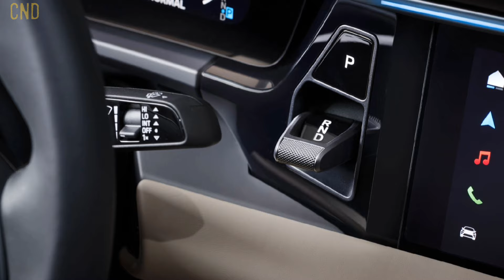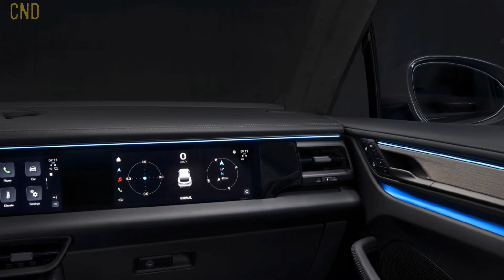2024 New Porsche Macan EV Revealed in details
2024 New Porsche Macan EV  Revealed in dateils |

The 2024 Porsche Macan EV is an all-new model, despite sharing its name with the existing gas-powered crossover. It rides on a new electric platform shared by Porsche and Audi and also sports a distinct design. Deliveries will begin in the second half of 2024.

Both the Macan 4 EV and Turbo EV feature all-wheel drive thanks to an electric motor on each axle. While the Macan 4 EV produces a maximum of 402 horsepower and 479 pound-feet of torque, the Turbo ups the ante to 630 hp and 833 pound-feet. The 4 tops out at a claimed 136 mph, while the Turbo will continue on to 161 mph. Both models feature air suspension with adaptive dampers, while the Turbo also makes use of Porsche Torque Vectoring Plus, essentially an electronically controlled differential on the rear axle, to make the crossover feel more nimble on a curvy road. Rear-wheel steering is also optional on the Macan EV.

The 2024 Macan EV utilizes a 95.0-kWh battery and supports DC fast charging at up to 270 kW. This allows the battery to go from 10 to 80 percent in approximately 21 minutes, Porsche says. While the Macan EV uses an 800-volt architecture to achieve such charging speeds, it also has a novel feature that essentially splits the battery into two 400-volt units when hooked up to a 400-volt charger, allowing charging speeds up to 135 kW. The Macan EV is also capable of AC charging at up to 11 kW. Porsche has yet to reveal any EPA range estimates. We had the chance to test drive a prototype in California and after over 250 miles of highway driving we had roughly 11 percent battery life left, which seems to promise that the estimated range could be close to 300 miles per charge.

1. Credits:
     Link to Video:• Cinematic Epic  Traile...
2. Nomyn  -  Nowhere